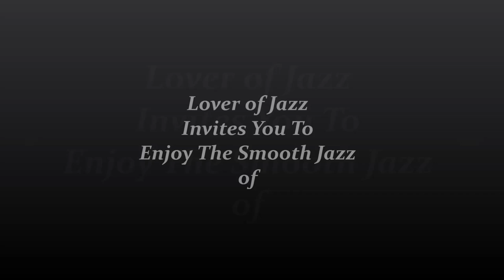Tom Coster - Thinking of You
Enjoy The Smooth Jazz of Tom Coster